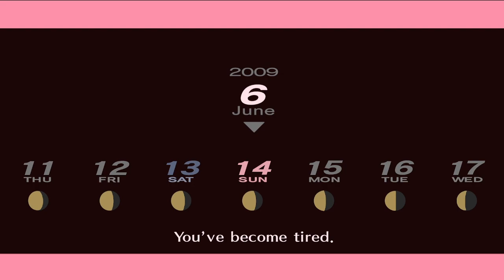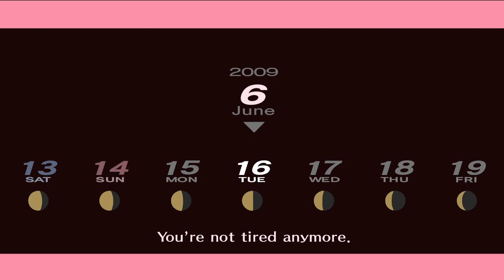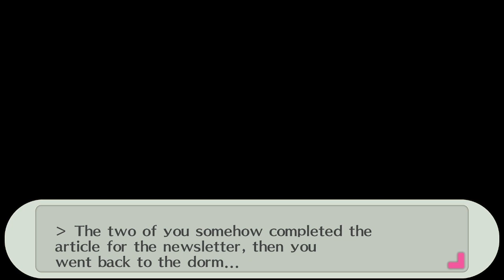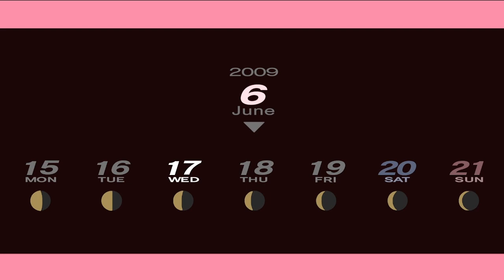Saori Being a Bad Girl! -Persona 3 Portable -12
Just going through tartarus and leveling up the social links.